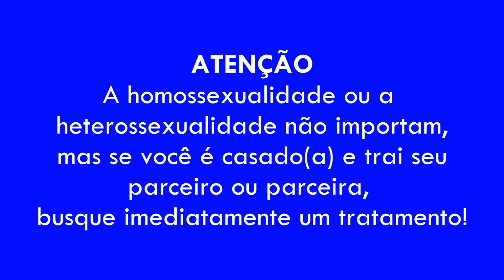PEGUEI UM HÉTERO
Pegar um homem heterossexual é, acredito, um fetiche da maioria dos gays. Mas e quando esse "cara hétero" é casado com um mulher, tem família e, mesmo assim, fica com você? Uma experiência que não me orgulho, e apesar de não ter necessariamente a responsabilidade de algo, já que eu era (e ainda sou) solteiro, não gostei de fazer parte disso. Uma ÚNICA experiência, que me serviu de lição. NÃO FAÇA PARA OS OUTROS AQUILO QUE NÃO GOSTARIA QUE FIZESSEM COM VOCÊ!  Mas é aí que está, se eu AMO alguém, quero estar com a pessoa, por que traí-la? Se a sexualidade pesa e a pessoa por si só não me satisfaz, pra que continuar? Não seria melhor ser sincero e abrir o jogo? É muito complicado, e talvez eu nunca vá entender quem trai o ser parceiro. Por mais que não seja algo ligado DIRETAMENTE a mim, e eu não tenha sido o único com que essa pessoa tenha se envolvido fora do seu casamento, é algo que não quero passar nunca mais. A ele eu desejo sorte, porque não deve ser fácil e nem feliz viver assim. A ela eu peço desculpas, era mais novo e me deixei levar pela situação, e como já disse, me arrependi.
E você, já viveu algo assim? O que acha disso? Comenta aqui embaixo!